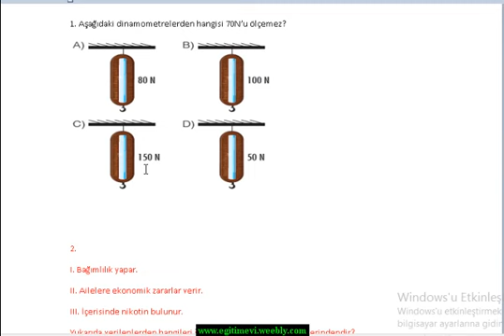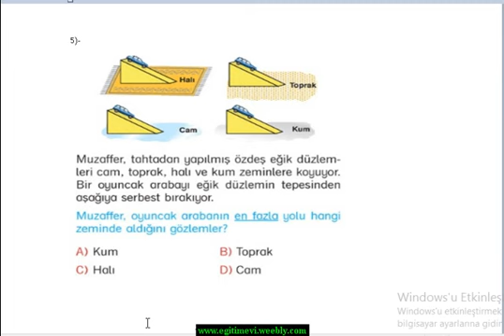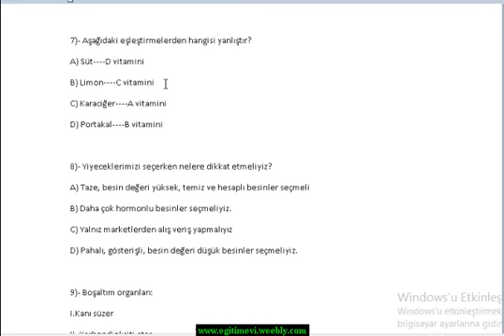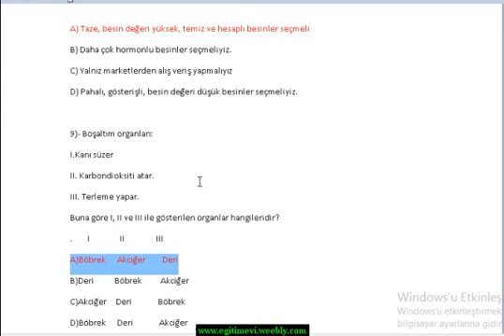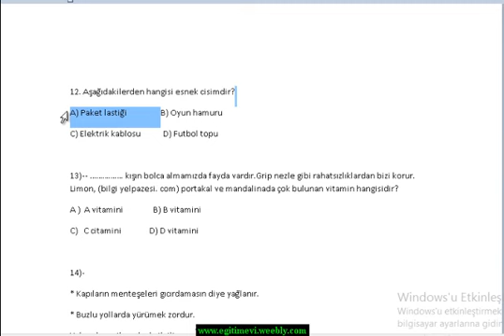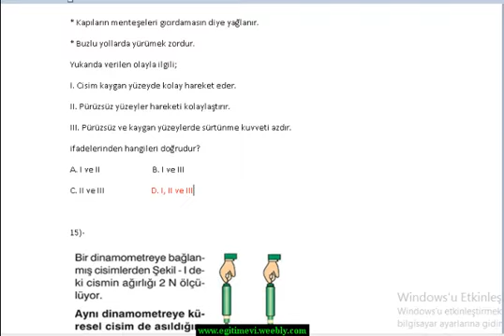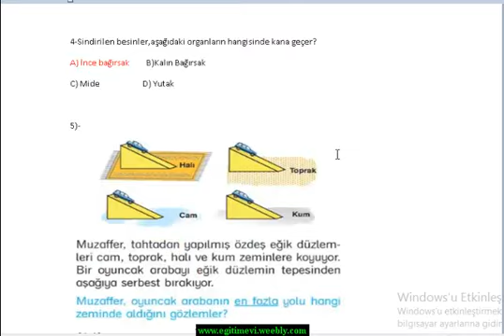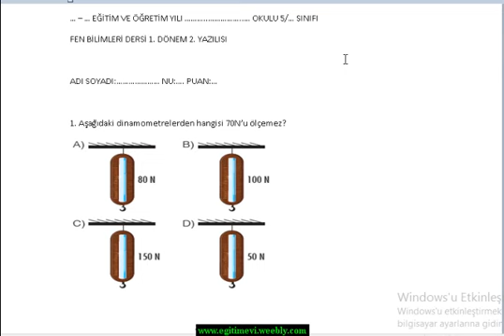5.SINIF FEN BİLGİSİ 1.DÖNEM 2.YAZILI %99 ÇIKABİLİR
zorunlu reklam sorular için

5 sınıf matematik,
5 sınıf ingilizce,
5 sınıf matematik kesirler,
5 sınıf türkçe,
5 sınıf ingilizce konu anlatımı 1 ünite,
5 sınıf fen ve teknoloji,
5 sınıf sosyal bilgiler,
5 sınıf türkçe konu anlatımı,
5 sınıf ingilizce konu anlatımı 4 ünite,
5 sınıf fen bilimleri,
5 sınıf,
5 sınıf arapça dersi,
5 sınıf arapça,
5 sınıf açılar,
5 sınıf arapça konu anlatımı,
5 sınıf akıllı matematik atölyem,
5 sınıf atatürk ilkeleri,
5 sınıf ayhan hoca,
5 sınıf ardışık sayılar,
5 sınıf animasyon,
5 sınıf adım adım türkiye,
5 sınıf bilişim teknolojileri,
5 sınıf bilişim,
5 sınıf bölme işlemleri,
5 sınıf bilişim teknolojileri konu anlatımı,
5 sınıf bilişim konu anlatımı,
5 sınıf bilişim teknolojileri tonguç akademi,
5 sınıf bilişim teknolojileri 1 dönem 2 yazılı,
5 sınıf birim kesir,
5 sınıf bursluluk sınavı soruları 2016,
5 sınıf beden eğitimi,
5 b sınıfı,
5 sınıf cool olmanın yolları,
5 sınıf cümlede anlam,
5 sınıf can can't,
5 sınıf çokgenler,
5  sınıf türkçe cümlede anlam konu anlatımı,
5 c sınıfı,
5 sınıf çizgi film,
5 sınıf çarpma işlemi,
5 sınıf çokgenler tonguç akademi,
5  sınıf çarpma,
çıkarma işlemi 5 sınıf,
5 sınıf matematik çarpma işlemi,
5 sınıf okul çantamda ne var,
5 sınıf matematik çıkarma,
5  sınıf problem çözme,
5 sınıf din kültürü ve ahlak bilgisi,
5 sınıf ders anlatımı,
5 sınıf din,
5 sınıf denk kesirler,
5 sınıf deneme sınavına hazırlık,
5 sınıf din kültürü,
5 sınıf deneme sınavı,
5 sınıf din kültürü ve ahlak bilgisi 1 ünite,
5 sınıf din kültürü ve ahlak bilgisi tonguç akademi,
5 sınıf din kültürü ve ahlak bilgisi 2 ünite,
5 sınıf e okul,
5 sınıf e okul notlarım,
5 sınıf eba,
5 sınıf ekonomik faaliyetler,
5 sınıf eş anlamlı kelimeler,
5 sınıf e okul notları,
5 sınıf etkinlik,
ekol hoca 5 sınıf,
5 sınıf fen,
5 sınıf fen bilimleri maddenin hal değişimi,
5 sınıf fen deneyleri,
5 sınıf fen 2 dönem 1 yazılı,
5 sınıf fen konu anlatımı,
5 sınıf fen bilimleri sürtünme kuvveti,
5 sınıf fen ısı ve sıcaklık,
5 sınıf fen bilimleri ısı ve sıcaklık,
5 sınıf genleşme,
5 sınıf genleşme ve büzülme,
5 sınıf geometri,
5 sınıf görsel sanatlar,
5 sınıf güneş ve ay tutulması,
5 sınıf gölge,
5 sınıf güneş tutulması,
5 sınıf games and hobbies,
5 sınıf gerçek anlam,
5 sınıf genişletme,
5 sınıf health,
5 sınıf hz muhammedin hayatı,
5 sınıf hocalara geldik,
5 sınıf hal değişimi,
5 sınıf hz muhammedin hayatı konu anlatımı,
5 sınıf health song,
5 sınıf health konu anlatımı,
5 sınıf hazırlık,
5 sınıf hal ekleri,
5 sınıf hikayeler,
5 sınıf ışık,
5 sınıf ısı ve sıcaklık,
5 sınıf ışık ve ses,
5 sınıf ısı maddeleri etkiler,
5 sınıf ısı ve sıcaklık deneyleri,
5 sınıf ışık nasıl yayılır,
5 sınıf ışık deneyleri,
5 sınıf ısı sıcaklık,
5 sınıf ışın,
5 sınıf ışık ve sesin yayılması,
5 sınıf ingilizce konu anlatımı,
5 sınıf ingilizce konu anlatımı 3 ünite,
5 sınıf ingilizce 6 ünite,
5 sınıf ingilizce 5 ünite,
5 sınıf ingilizce konu anlatımı 2 ünite,
5 sınıf ingilizce şarkılar,
5 sınıf ingilizce konu anlatımı 6 ünite,
jessie 5  sınıf,
5 sınıf kesirler,
5 sınıf konu anlatımı,
5 sınıf kesir problemleri,
5 sınıf konu anlatımı ingilizce,
5 sınıf kuranı kerim dersi,
5 sınıf kuvvet,
5 sınıf konu anlatımları,
5 sınıf konu anlatımı matematik,
5 sınıf konu anlatımı tonguç akademi,
5 sınıf kuvvet ve hareket,
5 sınıf matematik konu anlatımı,
5 sınıf matematik açılar,
5 sınıf matematik üslü sayılar,
5 sınıf matematik testi çöz,
5 sınıf matematik zamanı ölçme,
5 sınıf matematik çokgenler,
5 sınıf matematik üslü sayılar konu anlatımı,
5 sınıf matematik denk kesirler,
5 sınıf noktalama işaretleri,
5 sınıf notalar,
5 sınıf notlarım,
5 sınıf notları,
5 sınıf 23 nisan gösterisi,
5 sınıf okul tavsiyeleri,
5 sınıf okul saç modelleri,
5 sınıf okulistik,
5 sınıf okuma becerileri,
5 sınıf ondalık gösterim,
5 sınıf ondalık gösterimler,
5  sınıf okul alışverişim,
5  sınıf okul makyajı,
5  sınıf okulistik matematik,
5 sınıf örüntüler,
5 sınıf önerileri,
ingilizce öğreniyorum 5  sınıf,
5  sınıf matematik örüntüler,
5  sınıf zaman ölçme,
alan ölçme 5 sınıf,
matematik öğreniyorum 5 sınıf,
5 sınıf zaman ölçü birimleri,
5 sınıf problemler,
5 sınıf pybs,
5 sınıf proje ödevleri,
5 sınıf parantezli işlemler,
5 sınıf paralel doğrular,
5 sınıf present simple tense,
5 sınıf parçada anlam,
5 sınıf pybs 2016,
5 sınıf projeler,
5 sınıf sosyal bilgiler atatürk ilkeleri,
5 sınıf sosyal bilgiler ürettiklerimiz,
5 sınıf sosyal bilgiler konu anlatımı,
5 sınıf sosyal bilgiler 3 ünite,
5 sınıf sosyal,
5 sınıf sosyal bilgiler 4 ünite,
5 sınıf sosyal bilgiler 2  ünite,
5 sınıf sosyal bilgiler 1 dönem 2 yazılı,
5 sınıf sosyal bilgiler 1  ünite,
5 sınıf şarkıları,
5 sınıf şenol hoca,
ingilizce 5  sınıf şarkıları,
matematik 5 sınıf şenol hoca,
5  sınıf ingilizce şarkılar,
şenol hoca 5  sınıf fen,
5 sınıf tonguç akademi,
5 sınıf tüm dersler konu anlatımı, sorular için: